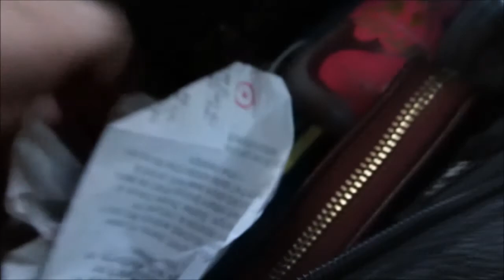Vlog: Beach bonfire? Creek adventures, and a baby shower?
I said it would be a weeks worth of footage..in reality it was only three days..oh well! Hope you enjoy this loooong vlog! (: